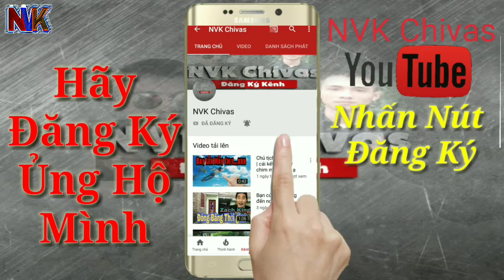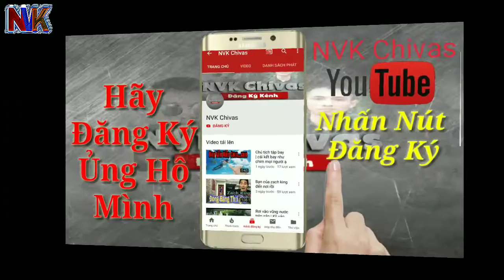Chuẩn bị tiết lộ cách làm video ảo thuật Cắt ghép video | Ae Hóng xin 1 like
Video Chèn Clip
- Kênh Chuyên Clip Ngắn Hài Hước
- Các bạn tải về chèn vào clip...